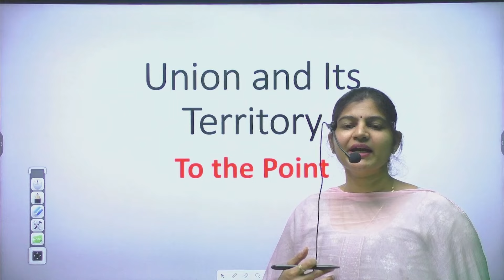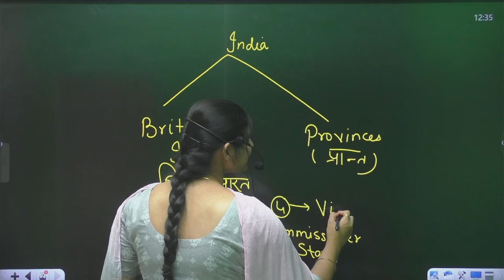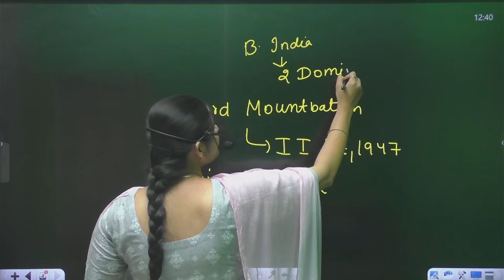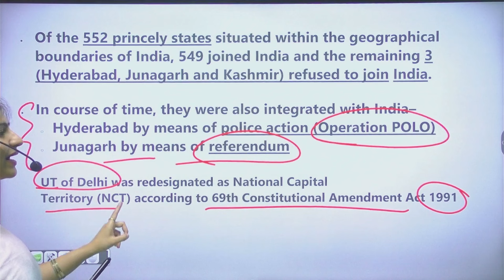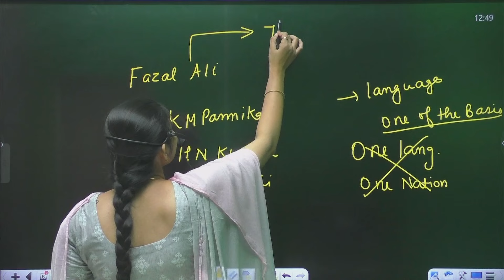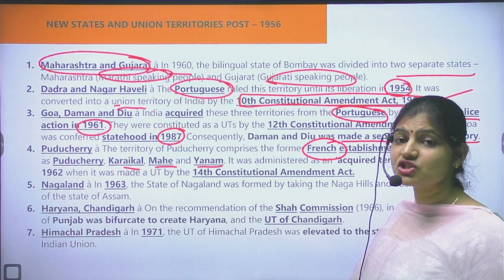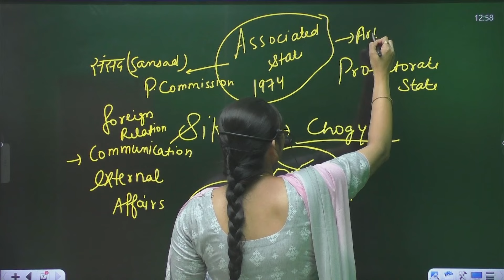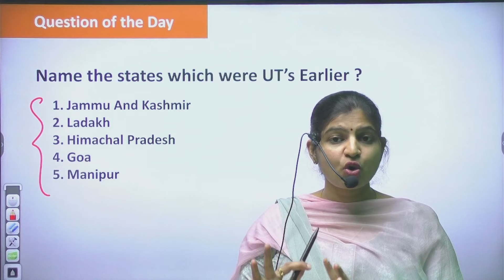State and Union Territories of India Formation | How India was formed 1947- till date@ParchamClasses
Lecture 5:
In this video we will learn various committees conducted for state reorganization. This session also covers the story of formation of complete 28 states and 8 UT
These Polity lectures will be helpful to clear your basic concepts regarding topics. It will be beneficial in UPSC(CDS, EPFO ,APFC, Assistant commandant), SSC and  Teaching Exams.